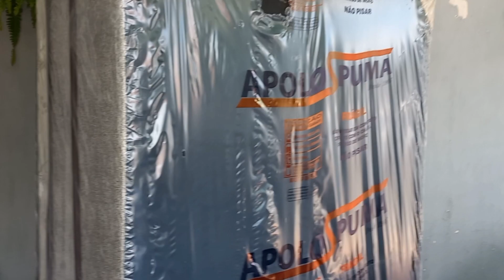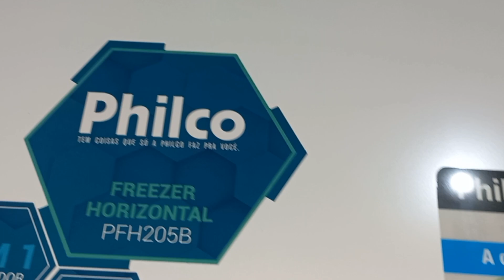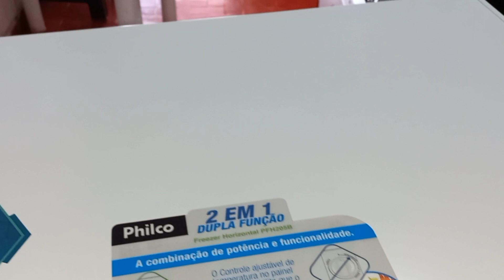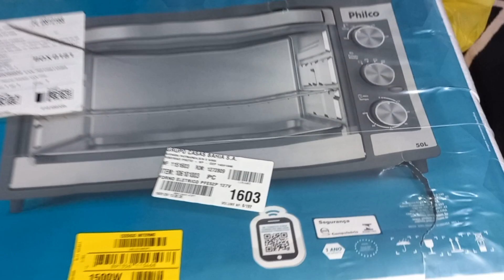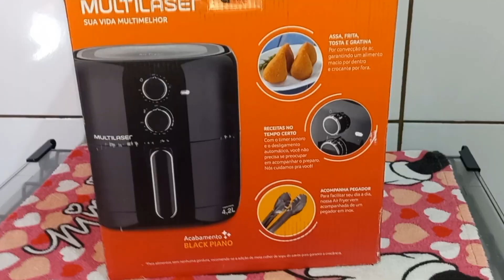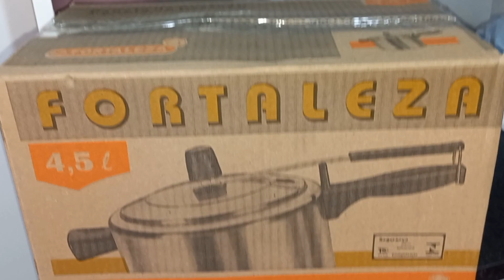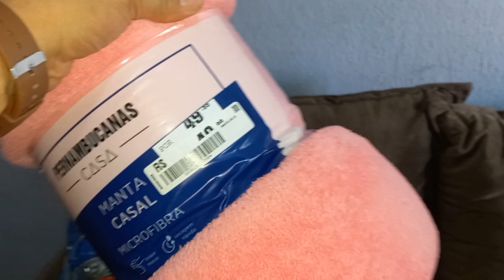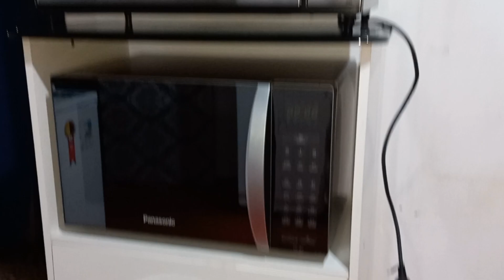COMPRINHAS PARA O LAR 🏠E PARA A LANCHONETE ♦️